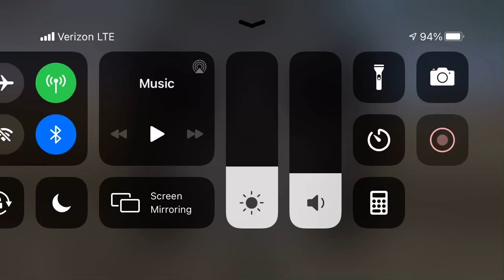The chase is on! Local s23 at Ann Arbor junction! TD2